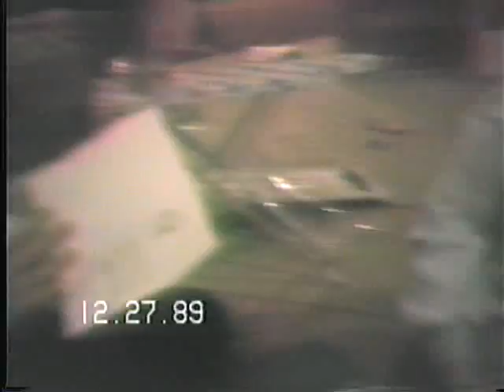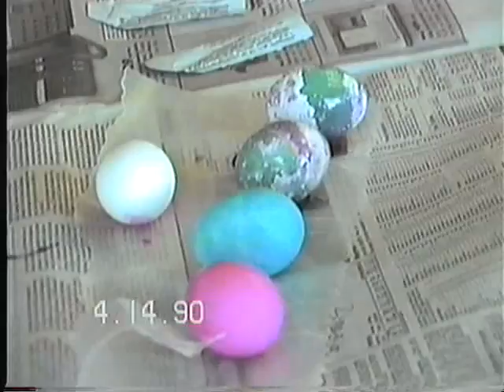Dec 1989 to April 1990 - Christmas plays, Santa, Birthdays, Easter